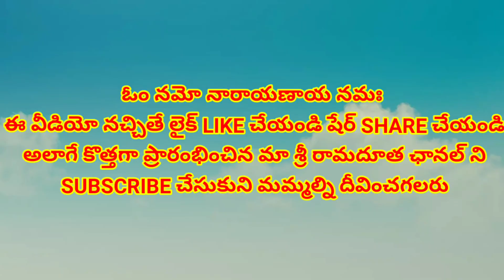🚩🚩తెలంగాణ ఆధ్యాత్మిక సిగలో మరో అద్భుతం సమతా మూర్తి శ్రీ రామానుజాచార్య నిలువెత్తు రూపం🙏🏻🙏🏻